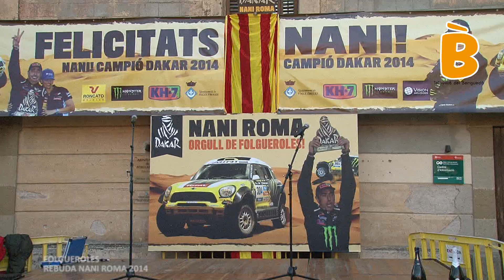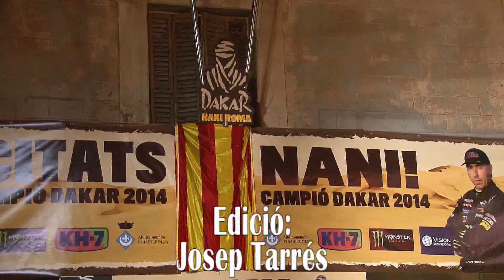Rebuda Nani Roma a Folgueroles 2014 HDV